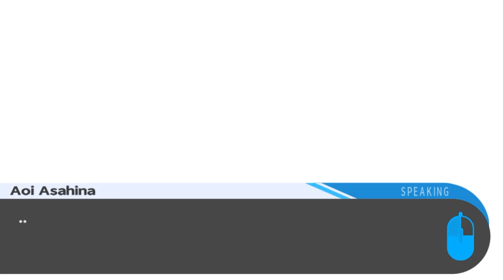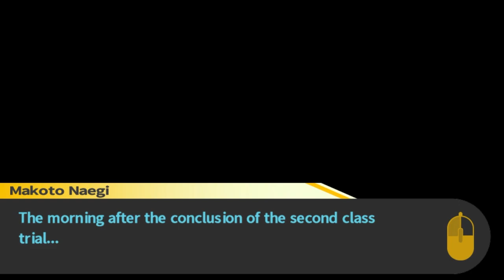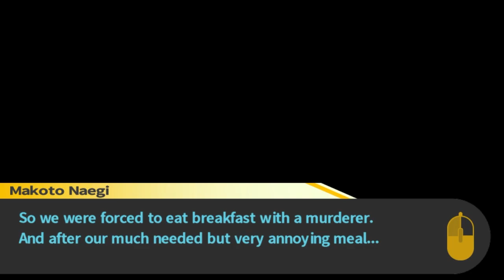A Time Machine - Danganronpa (Part Twenty-Four)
Gotta get back, back to the past, Danganronpa.